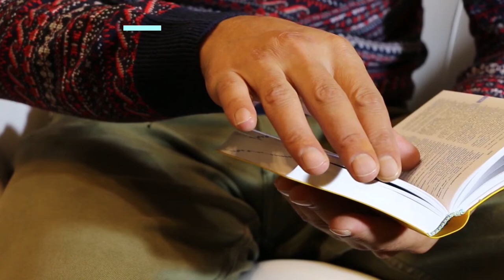DZLA Kritisches Glossar: Rehabilitation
Forschung, Richtlinien und die WHO empfehlen, dass Menschen mit Demenz so lange wie möglich in eigener Häuslichkeit verbleiben und deswegen auch an Rehabilitationsmaßnahmen teilnehmen und relative Unabhängigkeit erhalten sollten.
Christian Müller-Hergl mit einem Überblick zum Thema.

☞ Literatur:
Vgl.: Teri, L., Logsdon, R. et al. (2020). Translating an evidenced-based multicomponent intervention for older adults with dementia and caregivers. The Gerontologist, 60(3), 548-557

Besuchen Sie unsere DialogAkademie und besuchen Sie spannende Seminare:
Sie haben Interesse, Ihr Projekt/Ihre Forschung/ Ihre Ideen im Bereich der gerontopsychiatrischen Versorgung auf unseren Blog zu präsentieren?
Folgen Sie diesen Links und nehmen Sie Kontakt zu uns auf!
Sie haben Interesse, im Rahmen Ihres Studiums ein Praktikum beim DZLA zu absolvieren?
Über das DZLA:
Bleiben Sie am Ball ...Sie wollen uns unterstützen?
Dialogzentrum Leben im Alter (DZLA)
Hochschule Osnabrück
Caprivistr. 30
49076 Osnabrück
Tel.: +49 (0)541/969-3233